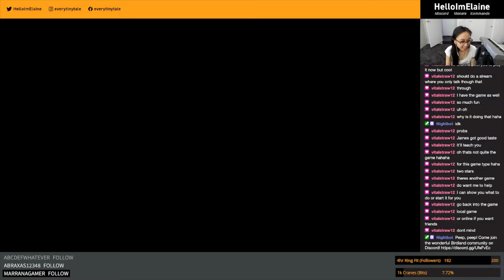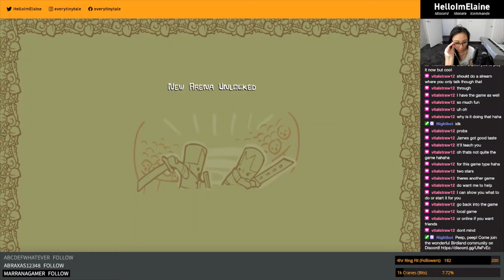Castle Crashers (Part 2) ft. helloimelaine - vitalstraw12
Will our hero's prevail, will they seek assistance from others or shall they fall into the pits of despair!